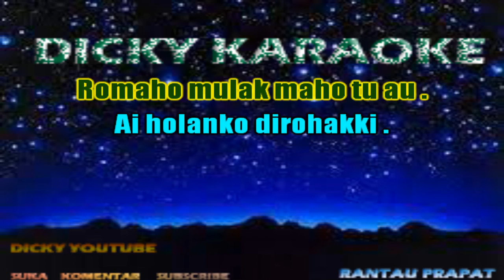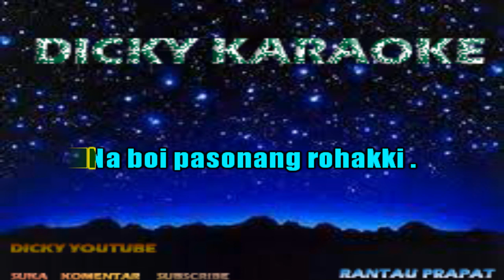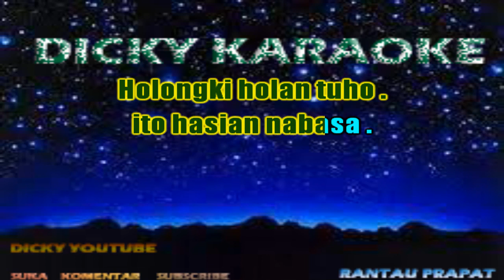CINTAKI HOLAN TU HO ( KARAOKE ) NADA WANITA _ KN 7000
Aha do
Hansit ni rohami hubaen
Paboama tu au ito
Di hahuranganhi

Unang be
Unang sai ingot be sude
Ro ma ho mulak ma ho tu au
Ai holan ho dirohaki

Reff :

Unang tinggalhon au
Unang pasombu au
Sasada au lungun-lungunan
Ai holan ho do hasian
Nai boi pasonang rohaki

Cintaki holan tu ho
Ito hasian na lagu
Sayangki holan tu ho Zcnnhhvteww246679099iuyhdawqiljgtrwqqsfbftipouttjjfdwq15899853eghccsacxzVgjkooi
kn7000